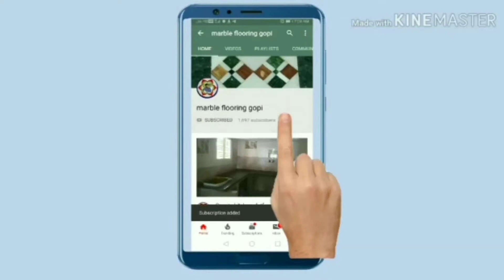kitchen wall tiles han kitchen platform